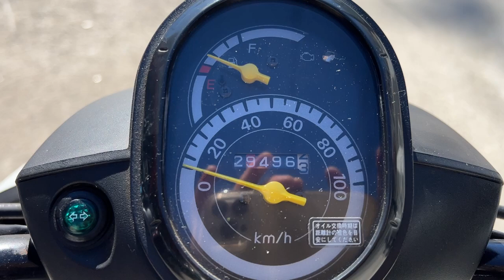ベンリィ110 2012年 中古車 バイクショップ名:きんしば